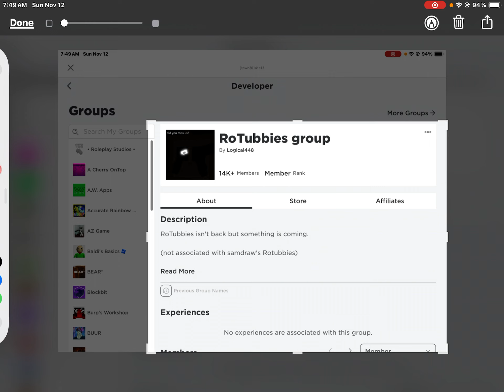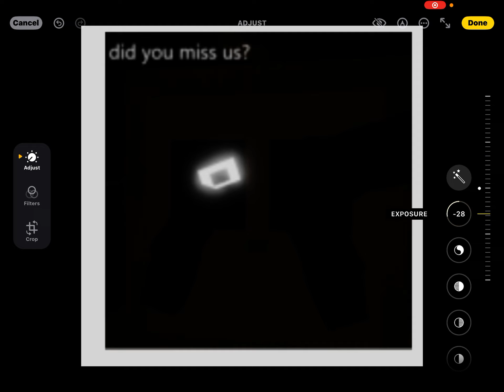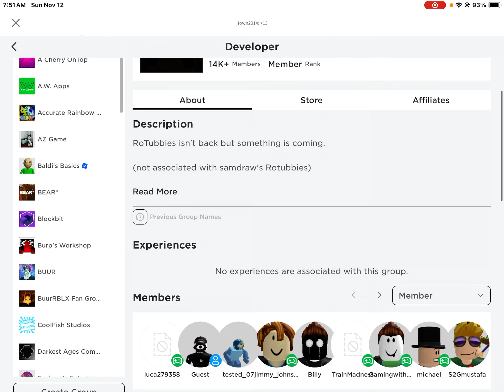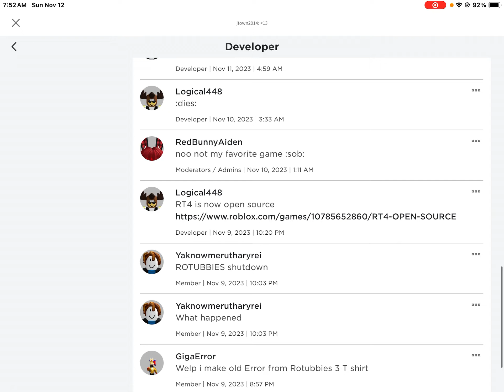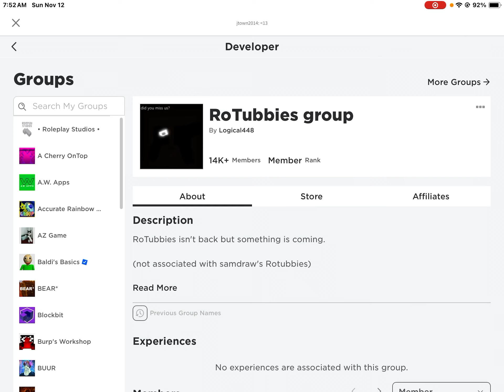New leak in rotubbies🤨